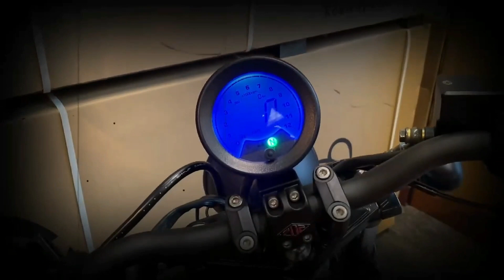All New Upcoming Retro Cruiser Bike - Launch Date Confirmed : Keeway Cruiser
Helmet - SMK